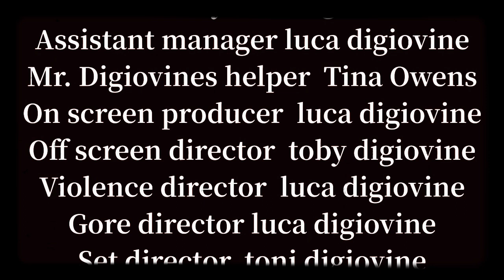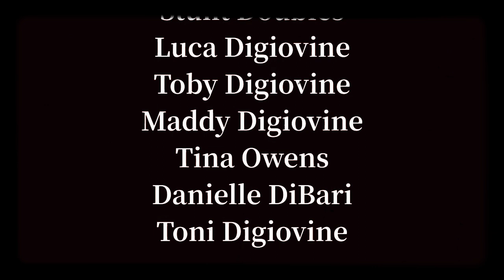Ratso The Fatso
This Movie is supposed to be cheesy so brace yourselves.